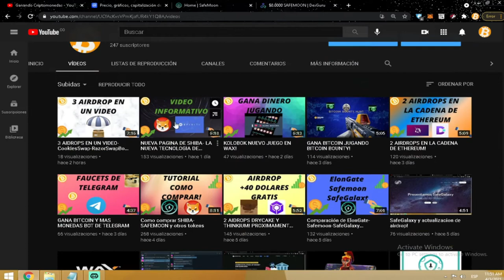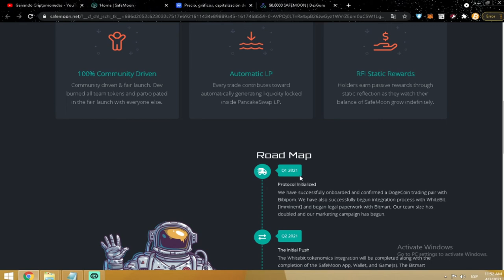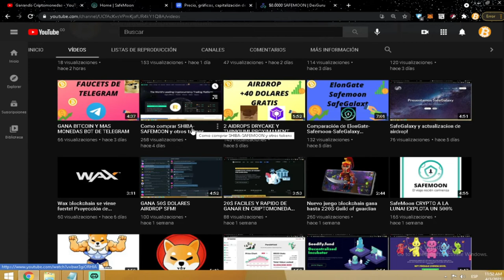Safemoon subio un X100!!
Pagina web

Otros videos de aidrops